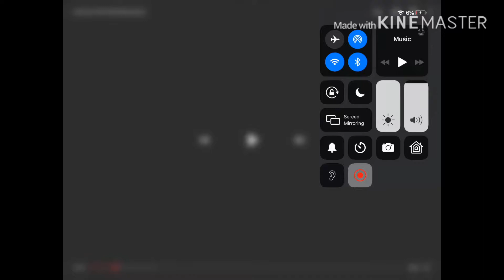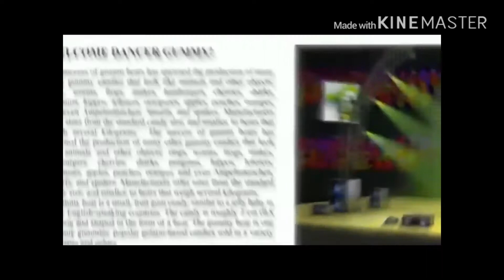Gummy bear happy birthday remix reversed